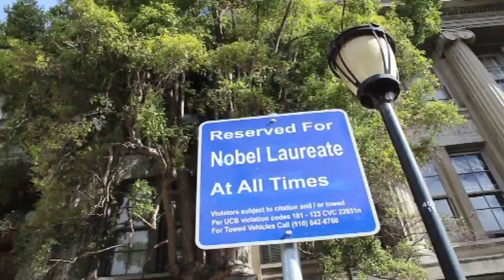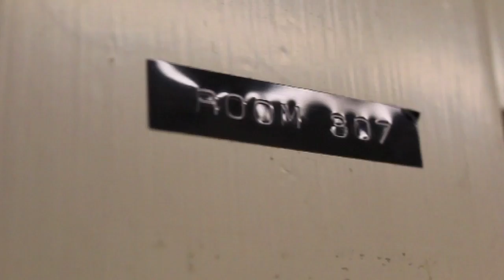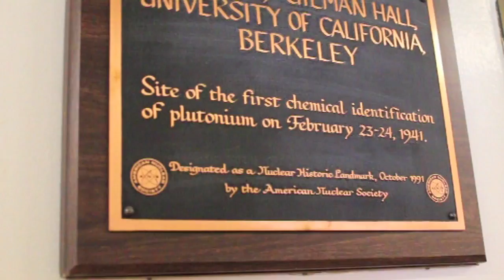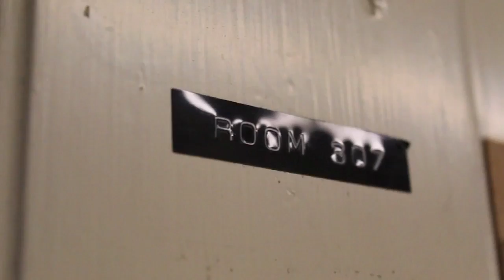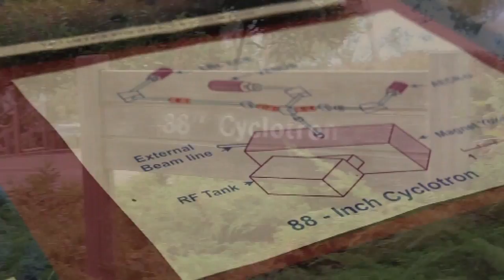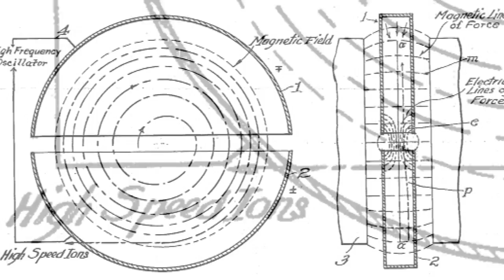Nobel Prize Parking Spaces - Periodic Table of Videos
...and other tales from our visit to Berkeley.

With thanks to the distinguished (and gracious) Darleane Hoffman and Alexander Pines. More videos from our trip to Berkeley will be coming soon, including more about Glenn Seaborg.

Since filming, Prof Pines has informed me the huge device we filmed was in fact THE ACTUAL electromagnet used by Lawrence (not a replica)... And in the hurly burly of filming, he apologises for saying oscillating "magnetic" fields when in fact he meant oscillating "electric" fields! Even famous Profs say the wrong thing sometimes!